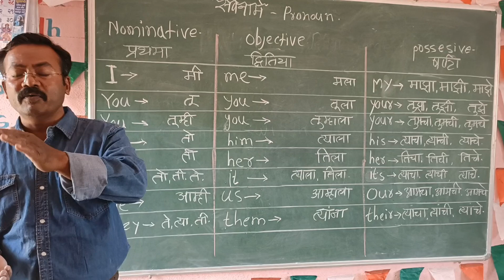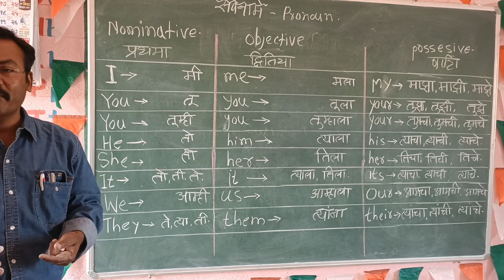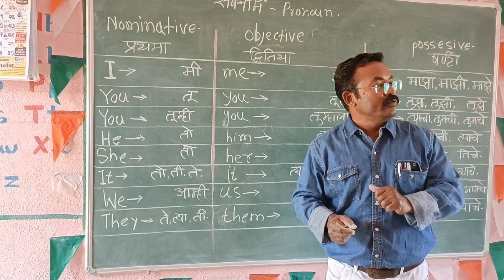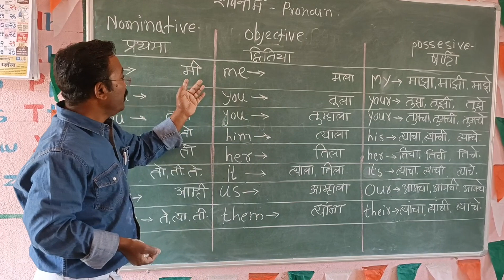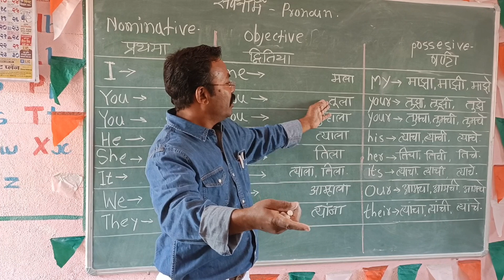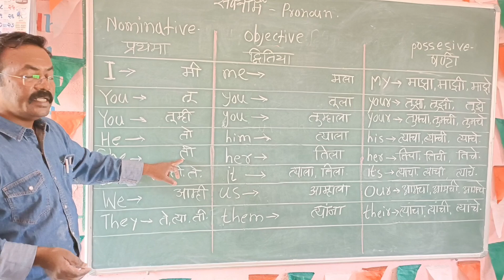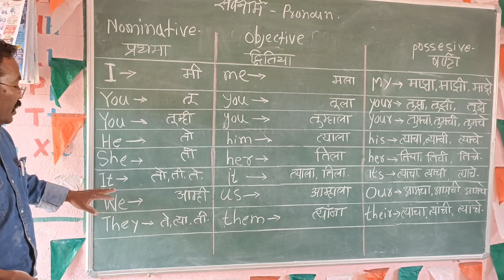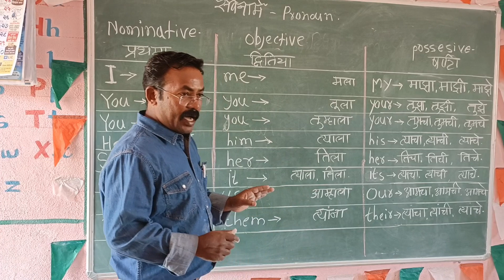pronoun-सर्वनामI-we-youhe-she-itthey-us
क्षेत्रफळ सूत्रे